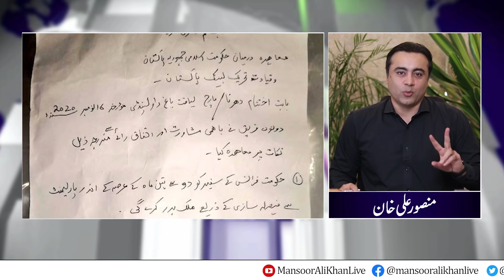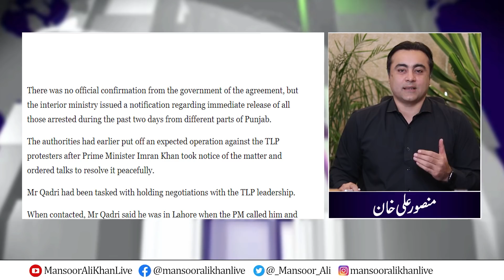Mansoor Ali Khan's reply to Faisal Vawda's abuse on Twitter | Vawda's lies exposed twice in 1 day